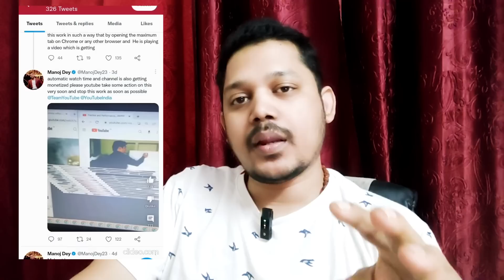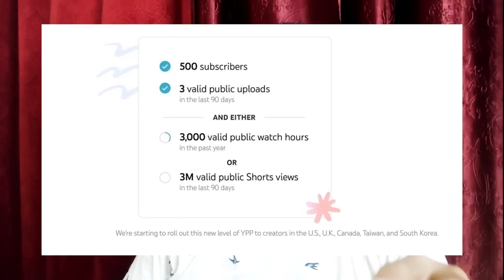Youtube watch time new update @TechnicalKaushal21 @junnukitech @TechnicalWithAshish jaykitty vlogs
Youtube watch time new trick and monetization update

hit likes.

lots of  ❤️

youtube watch time software,
youtube watch time calculator,
youtube watch time increase free,
how to get more watch time hours on youtube,